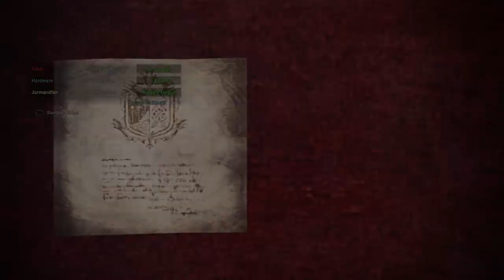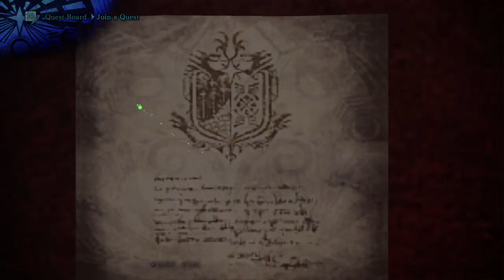Monster Hunter World: Iceborne diablos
Diablos